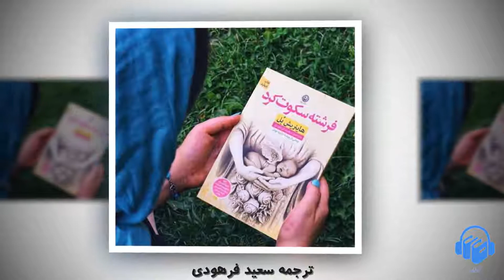کتاب صوتی فرشته سکوت کرد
کتاب صوتی فرشته سکوت کرد اثر هاینریش بل ترجمه سعید فرهودی با صدای آرمان سلطان زاده. نسخه کامل این کتاب صوتی را می توانید از سایت یا اپلیکیشن آوانامه دانلود کنید.